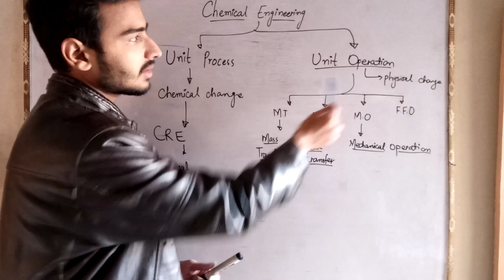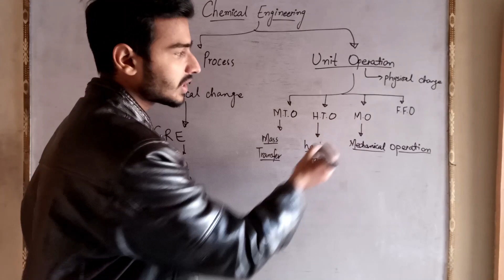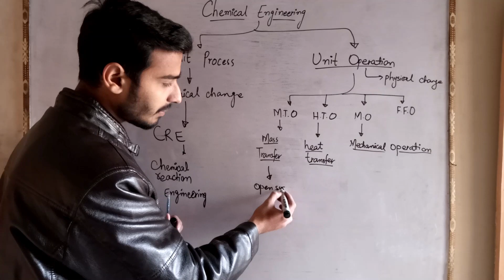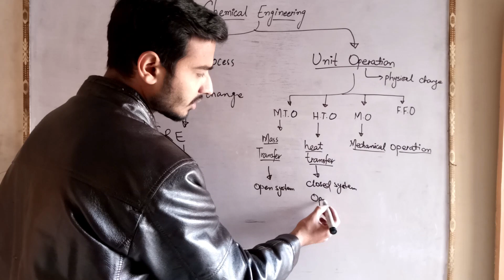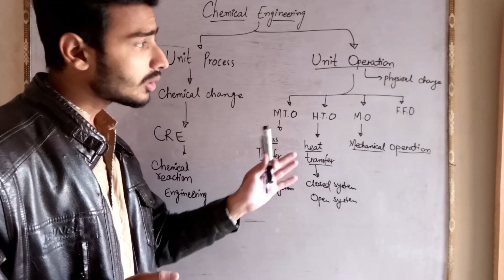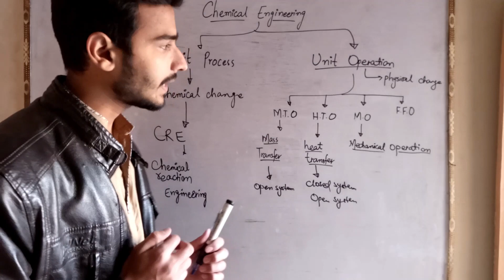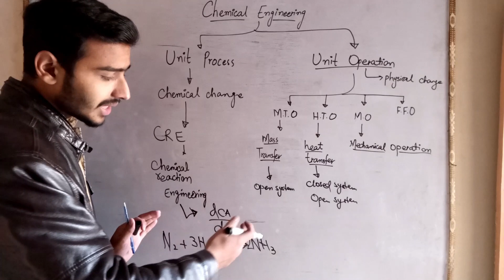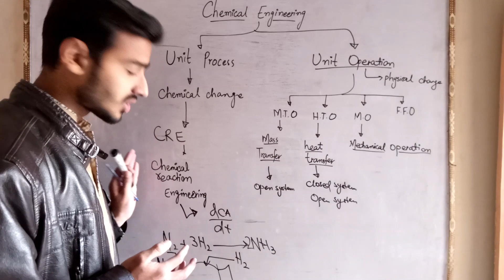Introduction to Chemical Engineering | Basics of ChemE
Complete Introduction of Chemical Engineering as a process Engineer.

Kindly support me.